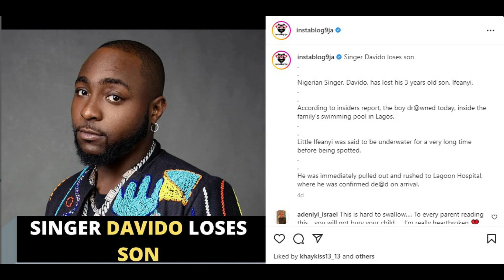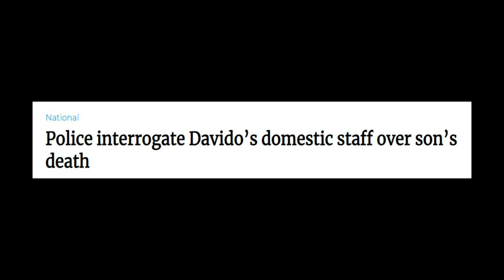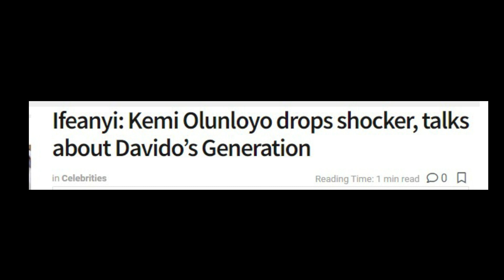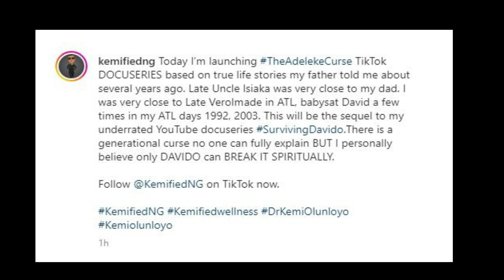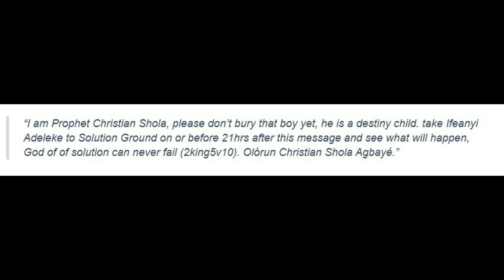WHY IFEANYI ADELEKE'S DEATH STILL REMAINS A MYSTERY (HE WAS TAKEN BY FORCE)-PROPHET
In this video, IFEANYI ADELEKE'S DEATH STILL REMAINS A MYSTERY (HE WAS TAKEN BY FORCE)-PROPHET, we talk about the death of the superstar, IFEANYI ADELEKE.

Some people believe that the superstar's son, IFEANYI ADELEKE'S death was caused by force. There are many theories surrounding the death of this amazing singer's son and many questions that yet to be answered.
We discuss in this video the possible causes of his death and discuss the possible rumours that are circulating.
We ask the question, was IFEANYI ADELEKE's death a case of foul play?
Davido son ifeanyi Adeleke died under very mysterious circumstances. this video will attempt to explain some insights as to the events leading up to the death of Ifeanyi